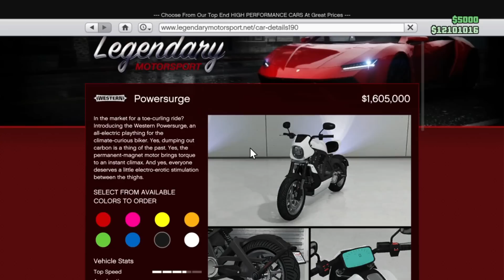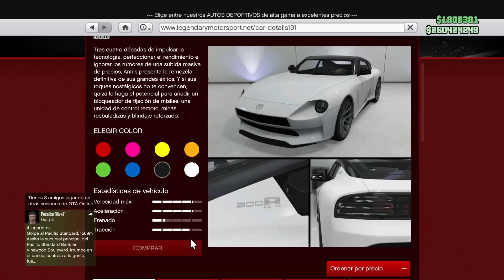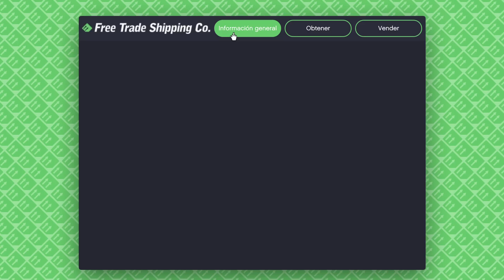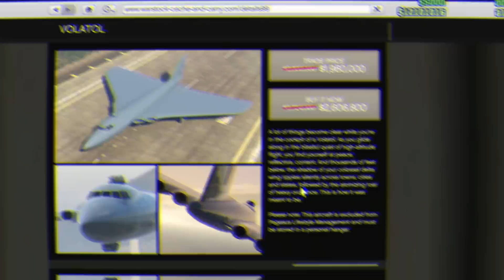DLC de AÑO NUEVO! NUEVO COCHE & SORPRESA FESTIVA! GANA 9 MILLONES x HACER ESTO! DESC% EPICOS & MÁS!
Como participar en el SORTEO de la XBOX SERIES S
1. Estar suscrito aquí en YT a Weariest Barrel
2. Seguirme en mi canal de Twitch
3. Ver los directos de mi canal de Twitch para juntar puntos del canal.
4. Canjear tu participación al sorteo en las recompensas de mi canal de Twitch

Recordatorio: Mientras mas tiempo veas mis directos de twitch, obtendrás más puntos del canal, es decir, más posibilidades tendrás para ganar la XBOX SERIES S

👑Si te haces MIEMBRO  TE AGREGO EN TU CONSOLA!🌟

🟡MI GT DE XBOX ONE/SERIES S & X:  Weariest Barrel
🟡MI ID DE PS4/5: LINEADEFUEGO1234

Video Producido y Publicado por Werariest Barrel